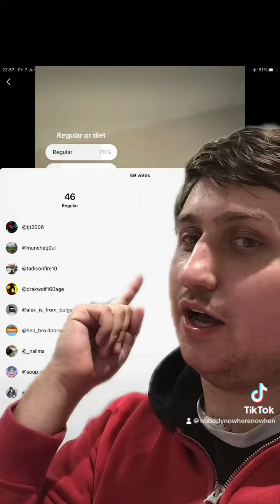Absolutely. Shocking. Shocking Interesting Fun￼